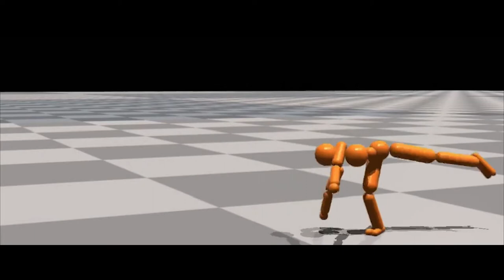Mercedes and NVIDIA Teaming up for Automated Driving Project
Excerpt from the post: Jensen Huang, founder and CEO of NVIDIA, said “We are excited to work with Mercedes-Benz. It’s the perfect partner for us given its long record of innovation and our strong technical relationship. It’s clear from our extensive discussions with Ola and his team, that we share a common vision of the automobile of the future. Together, we’re going to revolutionize the car ownership experience, making the vehicle software programmable and continuously upgradeable via over the air updates. Every future Mercedes-Benz with the NVIDIA DRIVE system will come with a team of expert AI and software engineers continuously developing, refining and enhancing the car over its lifetime.”

Ola Källenius, Chairman of the Board of Management of Daimler AG and Mercedes-Benz AG said “We are delighted to be able to extend our cooperation with NVIDIA. Jensen and I know one another well and we have spent a great deal of time talking about the goals and potential of next generation vehicle computing architecture. This new platform will become an efficient, centralized and software-defined system in our future Mercedes-Benz vehicles. NVIDIA’s AI computing architecture will help us streamline our journey towards autonomous driving. These new capabilities and upgrades will be downloaded from the cloud, improving safety, increasing value and extending the joy of ownership for all Mercedes-Benz customers.”

Editorial notice: This content has been provided by Daimler for press usage.